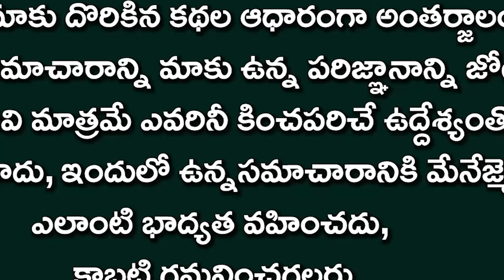CM Chandrababu Shocking Reaction on IAS Srilakshmi | cmchandrababu tdp ysjagan | Dot News